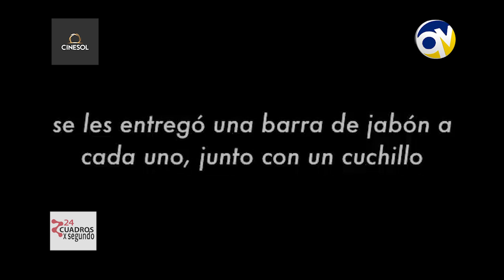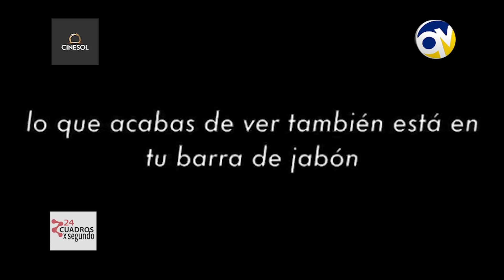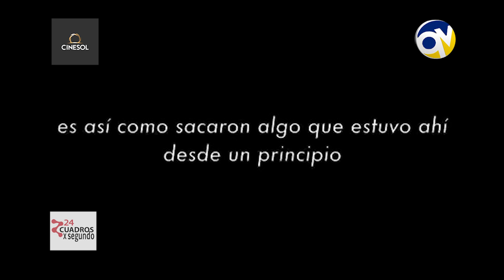El Jabón. Cortometraje. B.2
¿Qué se puede hacer con un jabón, además de lavarse? Al parecer muchas cosas que ni siquiera nos imaginamos, te invitamos a ver este cortometraje titulado "El Jabón", y comprobarás que nos sirve para algo más que asearse.